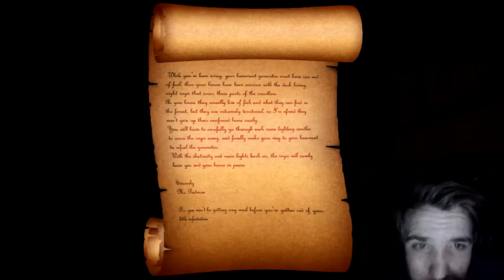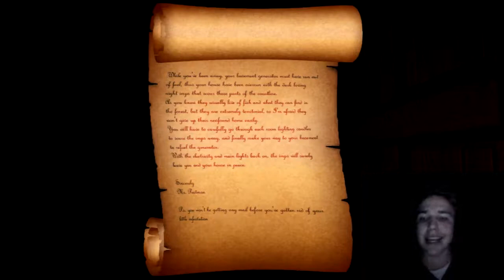Let's Horror #03.1 - Candles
Verbesserungsvorschläge sind auch wie immer erwünscht.
Dieses Mal führt uns unsere Reise in ein abgelegenes Haus, in dem sich fiese Dämonen eingenistet haben. Die einzige Methode sie zu vernichten ist das Licht. Leider stehen uns als Lichtquelle nur entzündbare Kerzen zur Verfügung